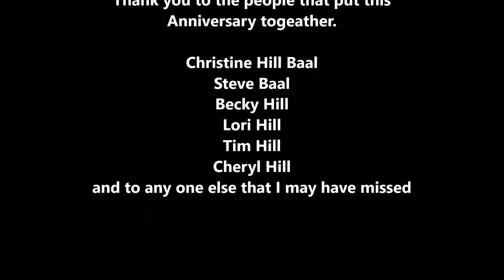Ruth & Garnets 60th Wedding Anniversary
My Aunt and Uncles 60th Wedding Anniversary, our 9 hour trip from Alberta to Slocan, BC.